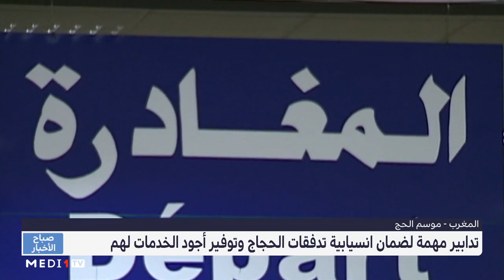تدابير مهمة على مستوى مطارات المغرب المعنية بعملية الحج 2023